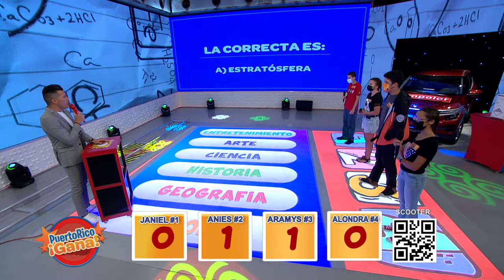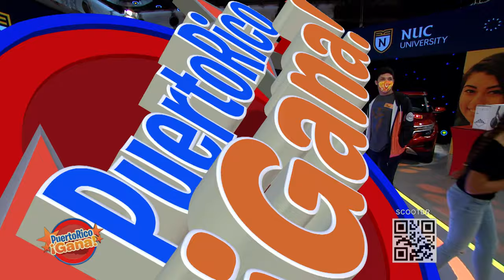02 SEG PR GANA 08 05 21